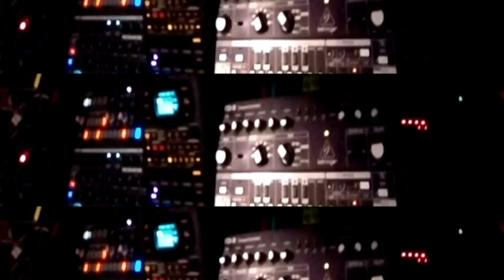making of 'birds are welcome synth techno'